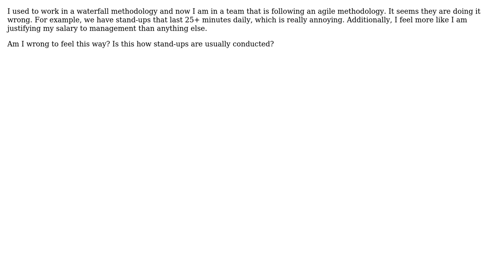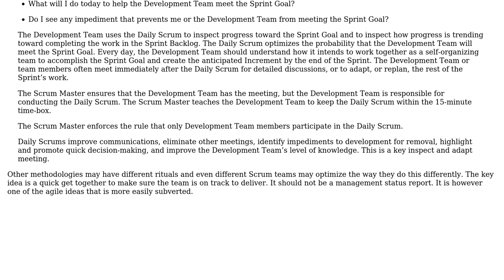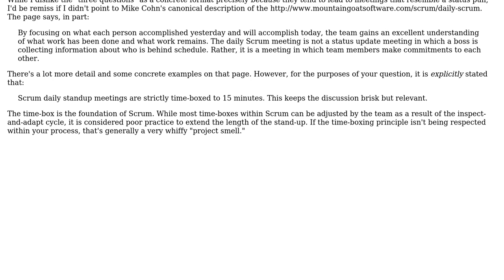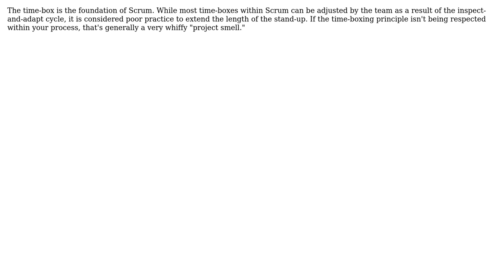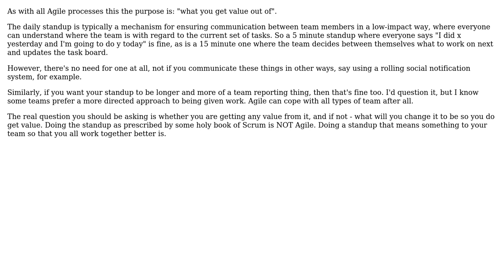Software Engineering: What is the purpose of the stand-up and its duration in agile methodologies?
With thanks & praise to God, and with thanks to the many people who have made this project possible! | Content (except music & images) licensed under CC BY-SA | Music | Images & others | With thanks to user user10326 user Michael Shaw user Guy Sirton user gbjbaanb user CodeGnome and the Stack Exchange Network Trademarks are property of their respective owners. You are responsible for your own actions.